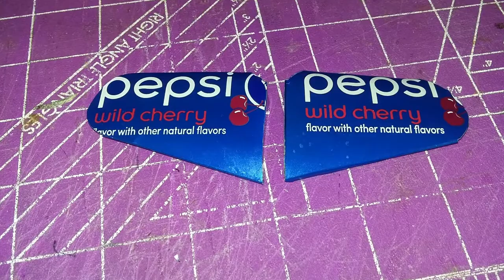Epic Pop Can Airplane: Transform pop cans into a WW2 Fighter plane!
pop can airplanes - if you were trying to find more information about pop can airplanes or [pop can airplane plans] did this video assistance?.

🆕[how to make a pop can airplane] pop can airplanes must see!

In order to learn more about How to make a pop can airplane you can

[how to make a soda can airplane] series building realistic soda can biplanes.
[how to make an airplane from coca cola cans]: ..
josh and noah attempt to hit a giant bullseye by dropping pop cans from rc airplanes!!.. -pop can airplane pattern.. how to make a soda can airplane series building realistic soda can biplane. pop can airplanes.

[Soda Can Handmade]
[beer can handmade]